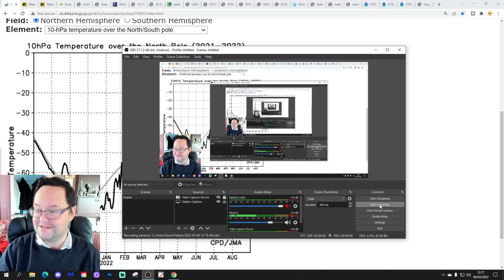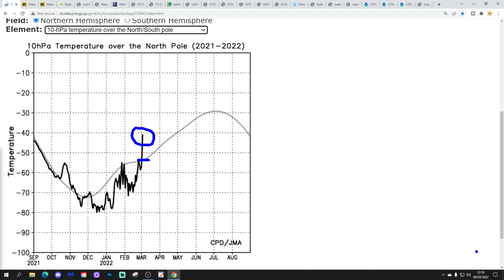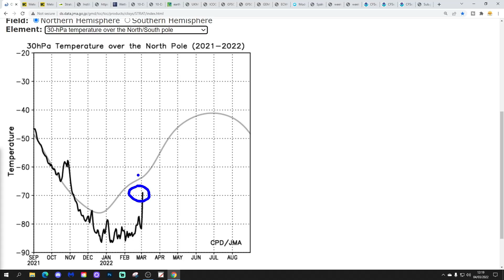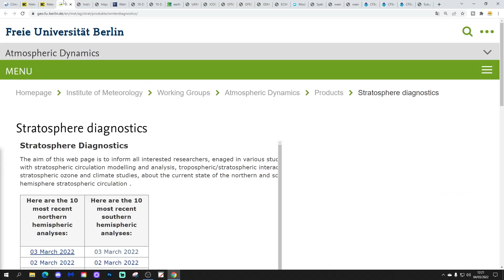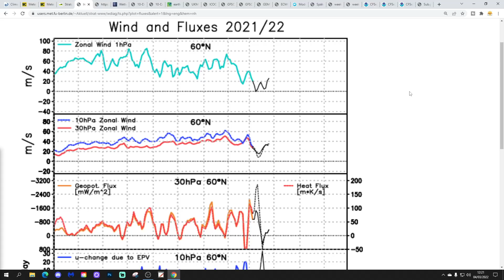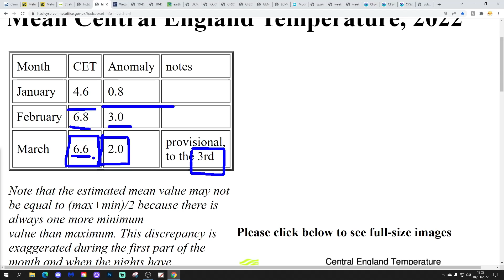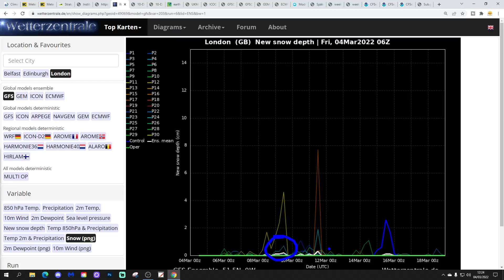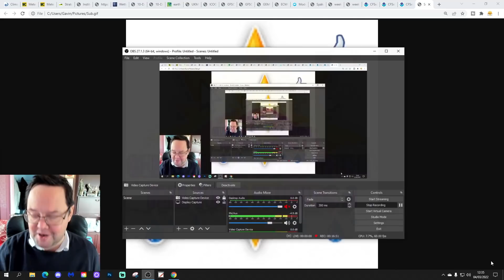Ten Day Forecast: Turning Colder Next Week But How Cold?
Hello everyone and thanks for tuning in to today's video. We're going to look at the weather for the next ten to fourteen days for this video. Day ten will take us to the fourteenth of March - and we'll be able to extend out beyond that with the extended GFS and ECM ensembles (they run to around a couple of weeks) - We'll have a look at CFS v2 and ECMWF into the end of March at the end of the video...

High pressure will build towards Scandinavia this weekend and "battle" with low pressure in the Atlantic next week - We will have quite a cold interlude with south easterly winds next week but how cold will it get and could we even have snow?

Meanwhile in the stratosphere a warming is taking place at 10hpa with this years Polar Vortex now showing signs of slowing down?

💡  Video Credits: 💡

💡  GWV Links: 💡